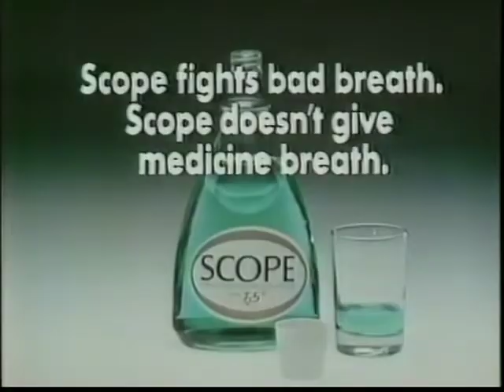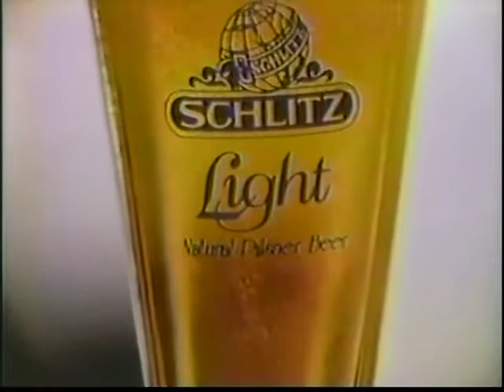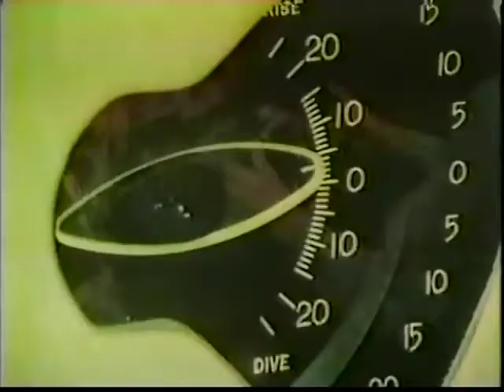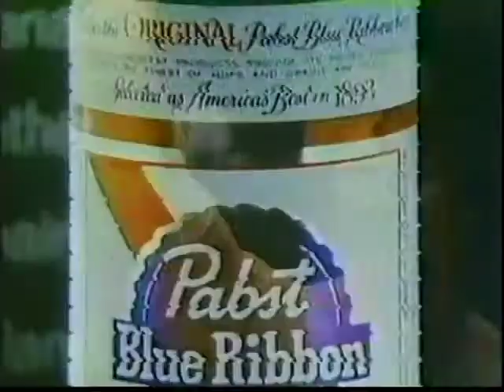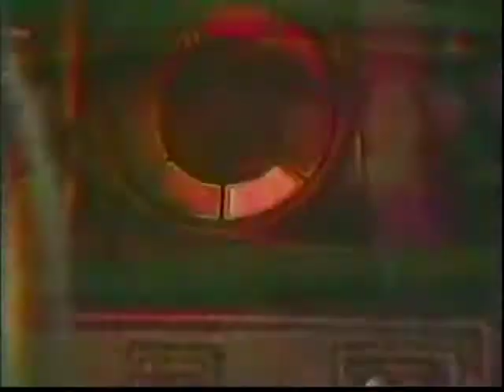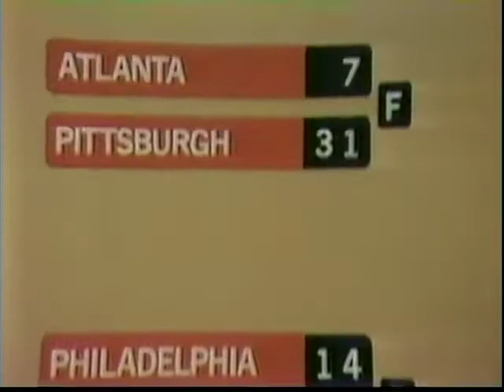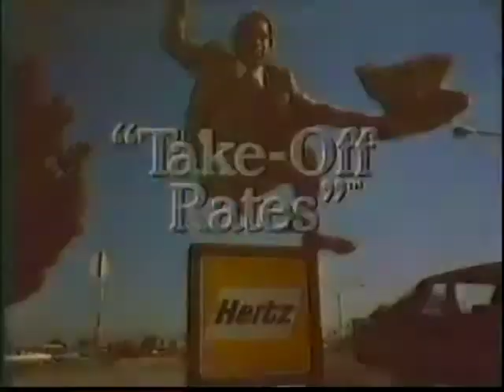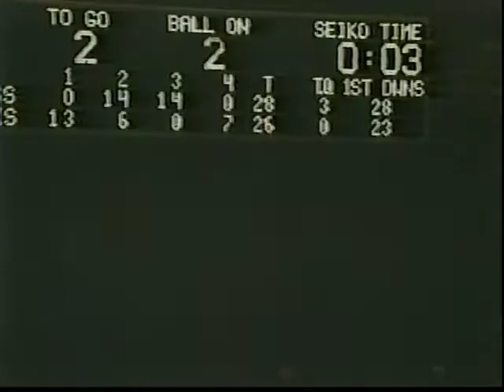1978 Vikings @ Seahawks